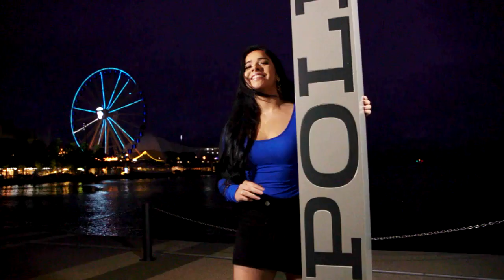ESTA NIÑA ES UNA " CHING0NA " - MITHZY RAMIREZ - ELIMINATORIAS TTMT 21